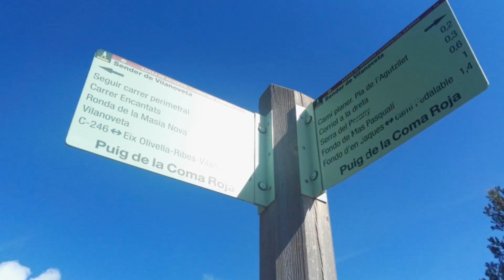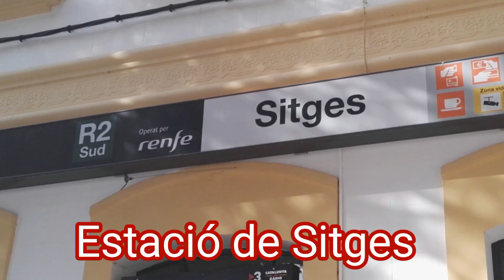SITGES-CALAFELL AMB BICI 26/3/2017